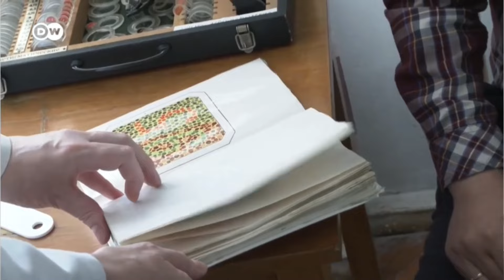Легально откосить от мобилизации за 20 тысяч гривен в месяц – депутаты уже подготовили законопроект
Любому предприятию можно будет бронировать своих работников от мобилизации за ежемесячный платеж в 20 тысяч гривен. Депутаты уже имеют соответсвующий законопроект. Также появилось еще одно предложение от председателя фракции "Слуга народа" Давида Архамия по поводу военного обучения для чиновников. Детальнее о новых инициативах — в нашем видео.